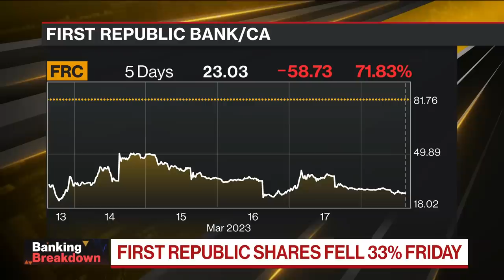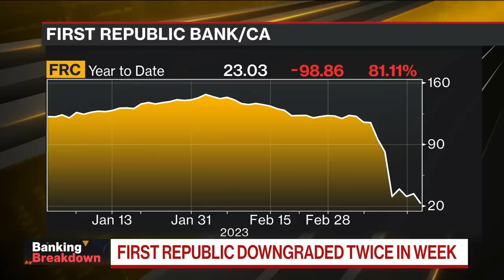Warren Buffett in Contact With Biden Team on Banking Crisis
Billionaire investor Warren Buffett has been having multiple talks with senior officials in President Joe Biden's administration in recent days as the regional banking crisis unfolds, according to people familiar with the matter. Meanwhile, First Republic Bank was downgraded Sunday by S&P Global Inc., days after the ratings firm cut the lender to junk. Su Keenan reports on Bloomberg Television.